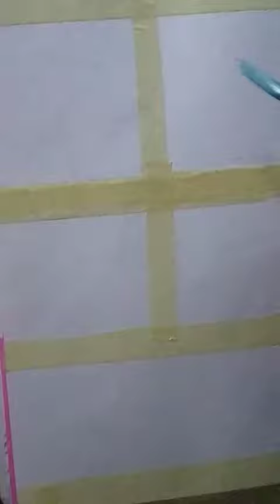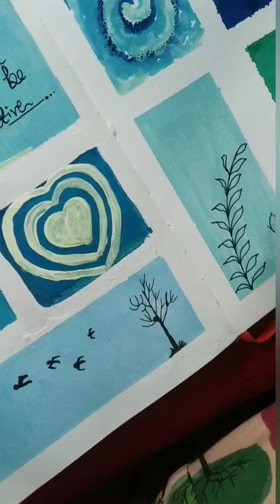watercolor painting ideas 😇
Hi guys

today's painting is all about blue recently I started journal artwork reference from different artists from pinterest ...

keep supporting 🙏